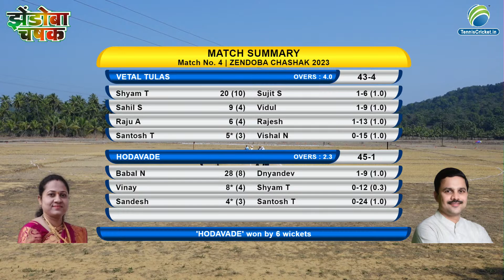Hodavade vs Vetal Tulas || ZEND0BA CHASHAK 2023 || PAL GODAWANEWADI || DAY 1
connectus@Gramintenniscricketin
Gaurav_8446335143